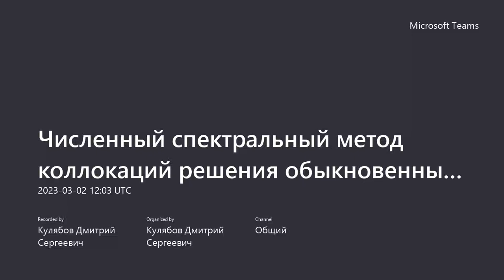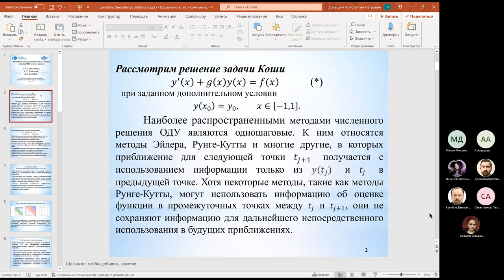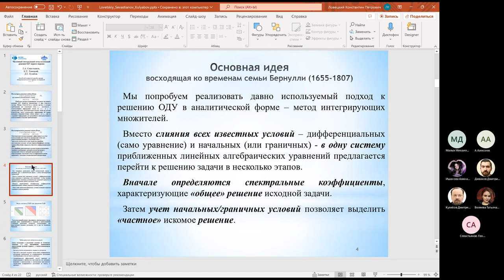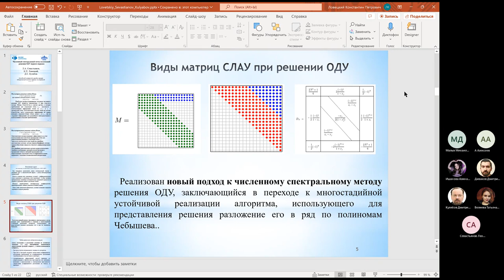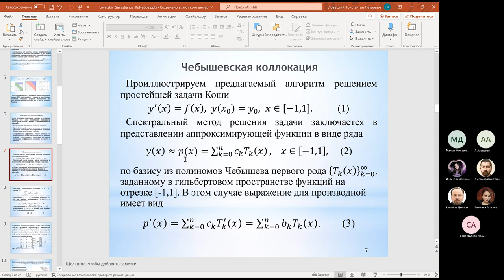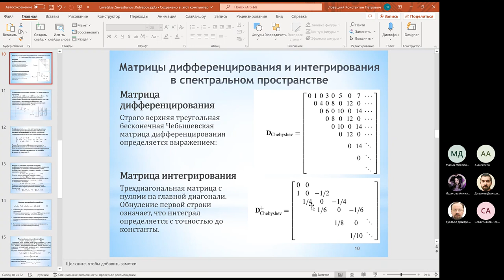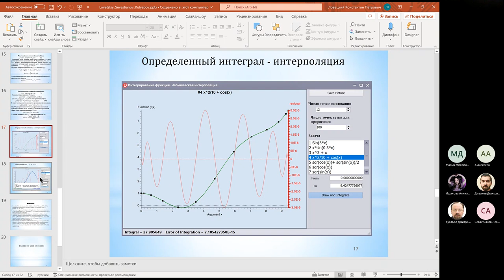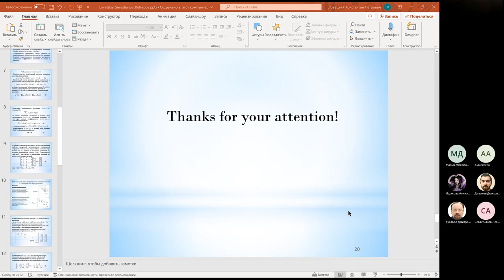Семинар Математическое моделирование, Ловецкий К.П., 2023-03-02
Численный спектральный метод коллокаций решения обыкновенных дифференциальных уравнений первого порядка
Л.А. Севастьянов, К.П. Ловецкий, Д.С. Кулябов

Кафедра прикладной информатики и теории вероятностей

Рассмотрен классический спектральный метод коллокации, основанный на разложении решения по полиномам Чебышева. Метод состоит из нескольких этапов:
- интерполяция функций, основанная на свойстве дискретной ортогональности модифицированных матриц Чебышева;
- отыскание общего решения простейшего ОДУ на основе матриц интегрирования;
- отыскание общего решения ОДУ 1-го порядка методом интегрирующих множителей
- отыскание частного решения ОДУ 1-го порядка на основе дополнительных условий.
Новизна подхода заключается в том, чтобы сначала выделить класс (множество) функций, удовлетворяющих дифференциальному уравнению с помощью устойчивого и простого с вычислительной точки зрения метода интерполяции (коллокации) производной будущего решения. Затем рассчитать коэффициенты (кроме первого) разложения будущего решения по вычисленным коэффициентам разложения производной с помощью матрицы интегрирования. И лишь после этого выделить из этого множества решений те, которые соответствуют заданным начальным/граничным условиям.

Numerical spectral collocation method for solving ordinary differential equations of the first order
L.A. Sevastianov, K.P. Lovetskiy, D.S. Kulyabov

Department of Applied Informatics and Probability Theory

The classical spectral method of collocation based on the expansion of the solution in terms of Chebyshev polynomials is considered. The method consists of several stages:
- interpolation of functions based on the property of discrete orthogonality of modified Chebyshev matrices;
- search for general solution to the simplest ODE based on integration matrices;
- search for general solution to the 1st order ODE by the method of integrating factors;
- search for particular solution to the 1st order ODE based on additional conditions.
The novelty of the approach is to first select a class (set) of functions that satisfy the differential equation using a stable and computationally simple method of interpolation (collocation) of the derivative of the future solution. Then calculate the coefficients (except for the first one) of the expansion of the future solution by the calculated expansion coefficients of the derivative using the integration matrix. And only after that, select from this set of solutions those that correspond to the given initial/boundary conditions.